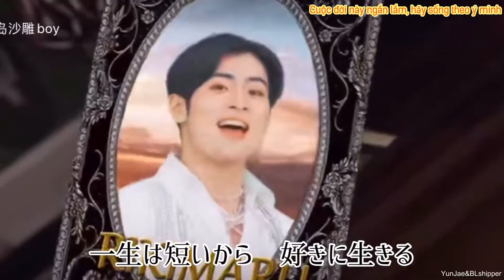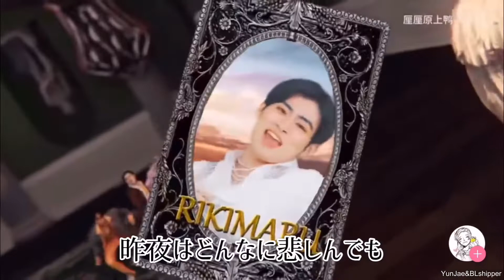[Vietsub FMV] Riki - Chị chính là nữ hoàng Japan ver